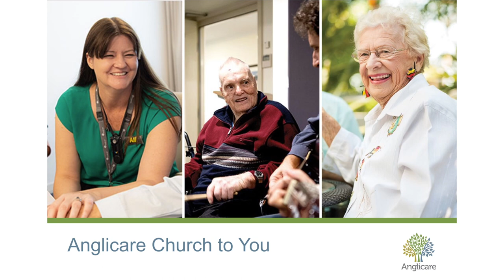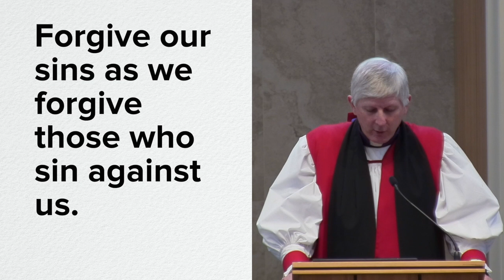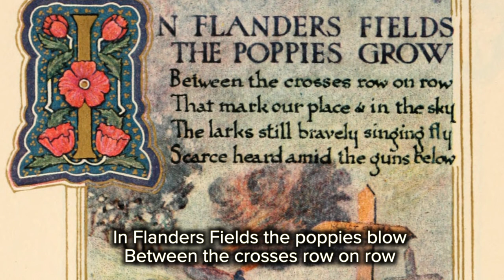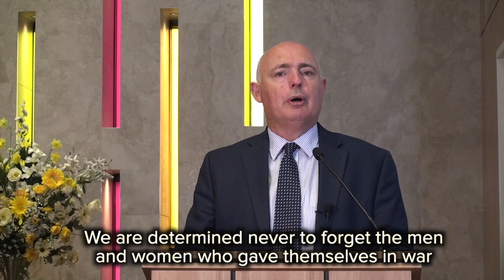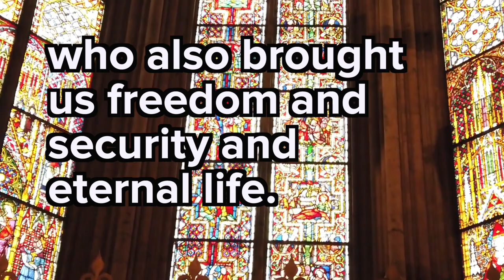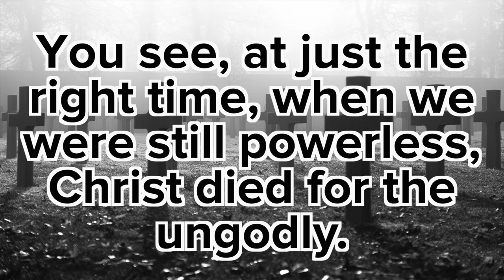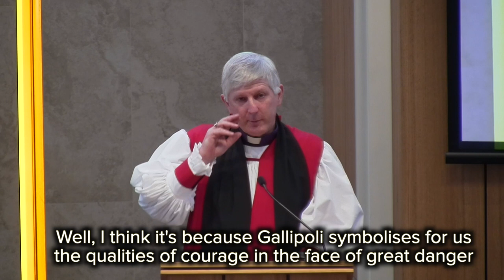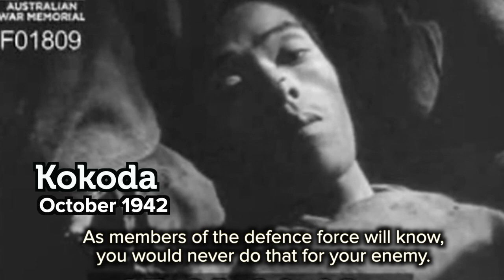ANZAC Service: "Costly Sacrifice" (Rom 5:6-11)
This video is a service for ANZAC Day, the 25th of April. The service is led by the Rt. Rev. Grant Dibden, Anglican Bishop to The Australian Defence Forces, who also delivers the sermon on Romans 5:6-11. During his 26 years of military service, Bishop Dibden attained the rank of Colonel in the regular Army. He later served the Army as a military chaplain, most recently to 2nd Division. During this time he has served in various postings and deployments, including in East Timor and the Middle East. An ANZAC Day Address is given by Rev. Colin Watson, head chaplain for residential aged care for Anglicare, Sydney. Both Colin and Grant reflect on the horror of war, the costly national and personal sacrifice which it requires, and thankfulness for both those ordinary Australians, and Jesus Christ, who have paid enormous and costly sacrifices to obtain the freedoms that are now available to us.

The hymns 'Abide With Me,' 'O God Our Help In Ages Past', 'Nearer My God To Thee', 'Amazing Grace', and the National Anthem, are performed by Mark Pentecost and Rev. Col Adamson. Mark Pentecost also reads the Bible passage. Some additional prayers are led by Rev. Rhys Old, lead chaplain with Anglicare Sydney.

Contents
Title 00:00​
Explanation and Acknowledgement of Country (Grant Dibden): 00:48
Hymn—'Abide With Me' (Mark Pentecost, Col Adamson): 01:44
Prayers, including the Lord's Prayer (Grant Dibden, Rhys Old): 05:14​
Poems: 'In Flanders Fields' and 'We Shall Keep The Faith' (Grant Dibden): 08:20
Hymn—'O God Our Help In Ages Past' (Mark Pentecost, Col Adamson): 10:09
Anzac Day Address (Col Watson): 12:26
Hymn—'Nearer My God To Thee' (Mark Pentecost, Col Adamson): 17:54
Bible Reading—Romans ch. 5 vv. 6-11 NIV (Mark Pentecost): 22:54 ​
Sermon (Grant Dibden): 24:00
Hymn—'Amazing Grace' (Mark Pentecost, Col Adamson): 34:22​
The Ode, The Last Post, A Minute's Silence, The Rouse (Grant Dibden) 36:41
The National Anthem (Mark Pentecost, Col Adamson): 39:46​
The Grace (Grant Dibden): 41:36​
End Credits: 41:49​

The service components, Anzac Day Address, sermon, and hymns were recorded at St James' Chapel and Dover Hall, Castle Hill. Audio and video recording, lighting, and editing for the hymn performances, by Chris Johnson. Other editing by Matt Olliffe.

AC2U Iss 3.20